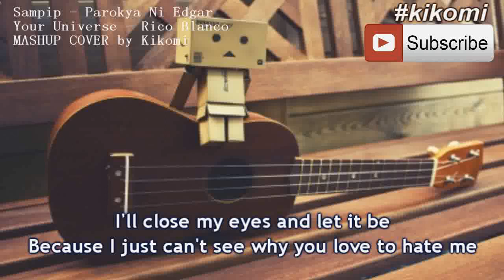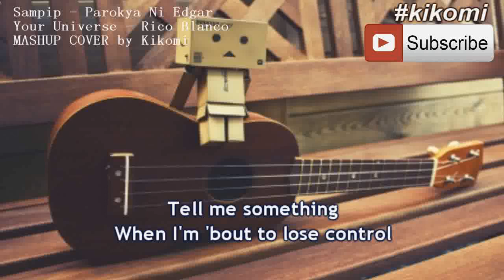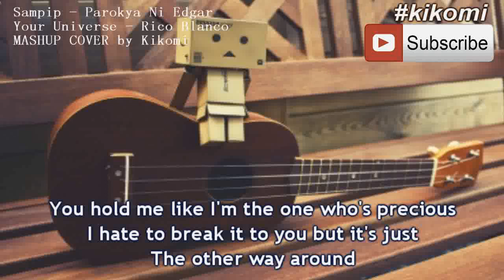youtube video #-5GyCyEVMKk